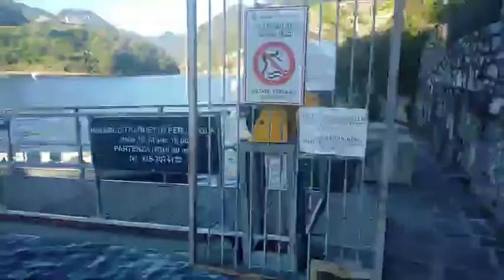IL SALUTO DI OGGI, BUONGIORNO DAL LIDO DI OSSUCCIO CON VISTA ISOLA COMACINA LA SETTIMANA INIZIA COSÌ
Il saluto di oggi, buongiorno dal lido di Ossuccio con vista all'Isola Comacina, la settimana inizia così.